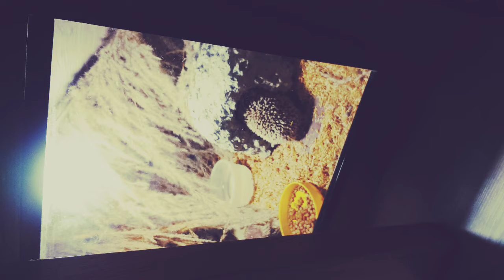Mientele 🎤 REYGALLEGO rau Alejandro.